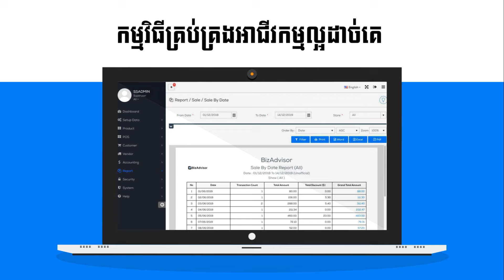កសិដ្ឋានចិញ្ចឹមកណ្ដូប ១លានក្បាល | កម្មវិធីកសិកម្ម